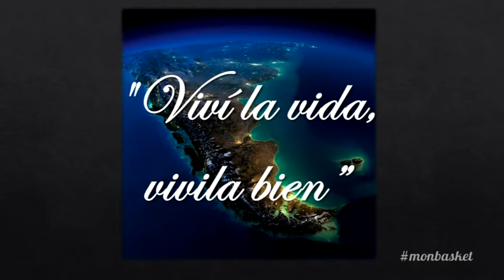MONBASKET Un tiro libre con Hernán Olaguibe!!!